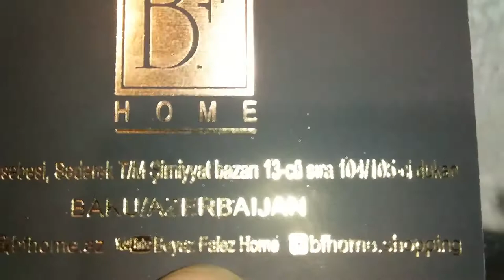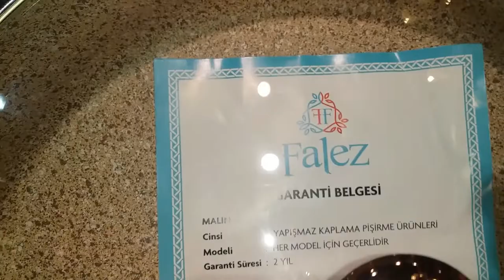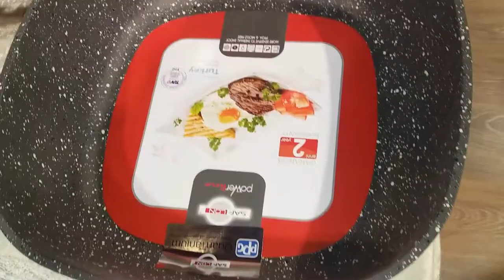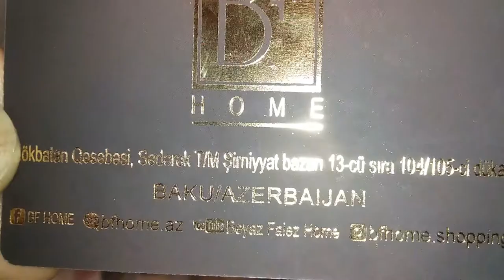SEDEREY TICARET MERKEZI 104 105 CI DUKAN CEHIZLIK ALEMI METBEX DUNYASI